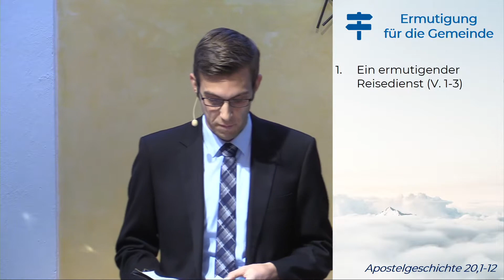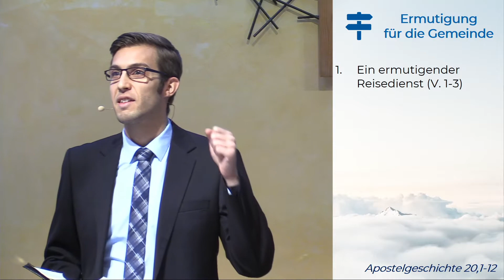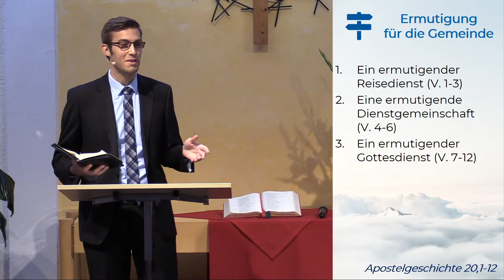Apostelgeschichte 20, 1-12 - Ermutigung für die Gemeinde - 08.11.2020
Thema: Ermutigung für die Gemeinde
Prediger: Matthias Mockler

FEG München Mitte
Mozartstr. 12
80336 München